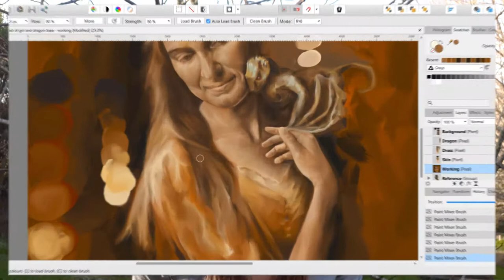Welcome to my corner of Patreon!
Consider this your invitation to my studio for a cozy cuppa as you peek into my world. (And with luck, sunlight streaming through the window and a cat lap-warmer).

Hi, I’m Ailene. ​I’m a digital fine artist, following my artist dreams and bringing my imagination to life.

And I think Patreon will be such a great way for us to connect!

I’m so excited to invite you to be part of the adventures. It means a lot to me to be able to connect with you. And I love that I get to share my art and artist journey with you.

I hope you join me.